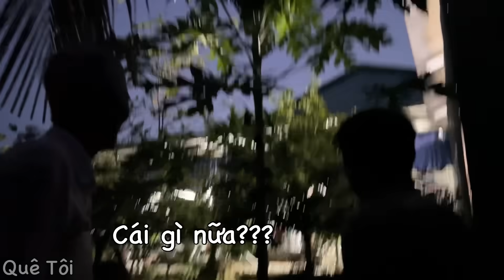Quyên có cây măng cụt HÁI ĂN MÀ CẢ NHÀ CƯỜI QUÁ TRỜI. Quê Tôi #88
Cả nhà ai cũng cười quá chừng, lâu lâu được bửa vui đã đời luôn.

Chúc cả nhà có thời gian xem video thật thư giãn!